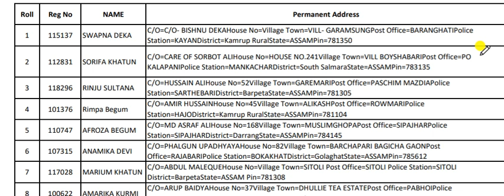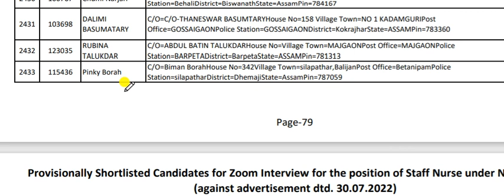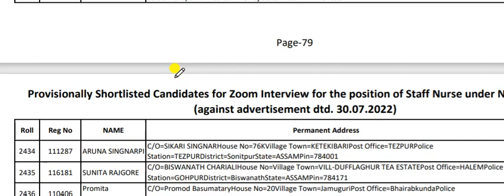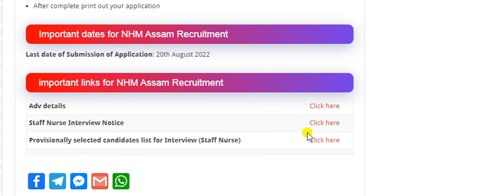Assam Nurse interview notice out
Assam Nurse interview